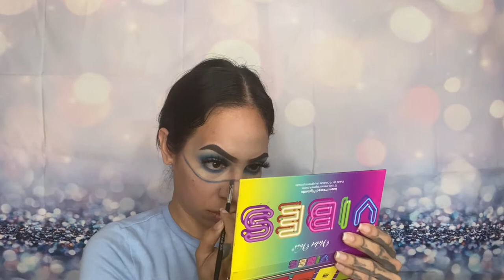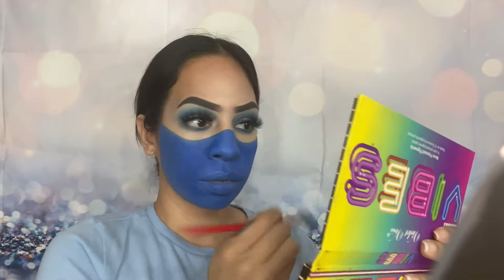Kitana Makeup Tutorial/Mortal Kombat/Mehron Paints 2021 (Artistic)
Let’s be friends girls
✨Emails

✨Facebook Get Glammed Up With Ytzel

✨TikTok laraytzel

👉Products Used

Violet Voss Brights Palette
Colourpop Hola Chola Palette
Kyle Cosmetics Sippin Pretty Palette

e.l.f. Cosmetics
Espresso Brow Pomade

Ytzel's Lashes
Faith

Mehron Makeup
AQ Pro Palette